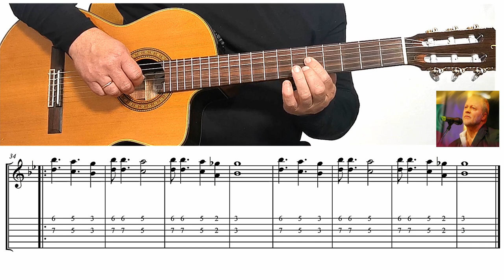G.Paškevičius daina DUKRAI - Solo TAB - Natos 🎸 Mokomės groti gitara!